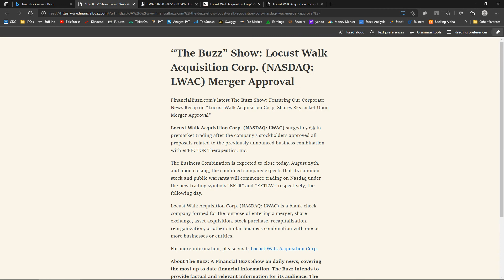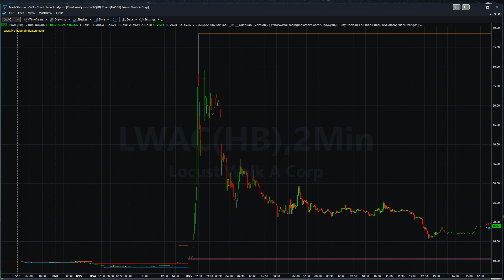Aug 25, 2021 - LWAC Locust Walk Acquisition (+646.24%) High Today From its Low Incredible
Blank Check Co